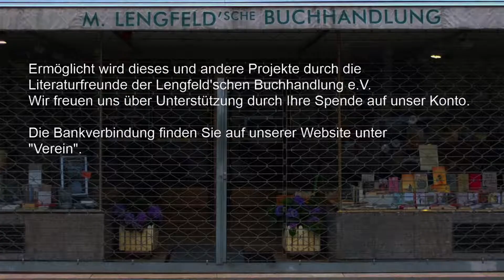Flaubert 6: Helge Heynold liest "Lehrjahre der Männlichkeit"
Gustave Flaubert, „Lehrjahre der Männlichkeit“. Teil 6 der vollständigen Lesung in der Lengfeld’schen Buchhandlung Köln
Große Liebe? Fortschritt und Entwicklung? Nichts von alledem spielt in Flauberts L'Éducation sentimentale, diesem Meilenstein der literarischen Moderne, eine Rolle.
Nicht dass die soziale Wirklichkeit keinen Grund zu Auseinandersetzung und Rebellion böte. Aber Frédéric Moreau, die Hauptfigur des Romans, steht dieser Welt merkwürdig passiv und unentschieden gegenüber. Alles geht immer irgendwie so weiter - und genau in diesem Verzicht auf Handlung und Sensation liegt das Sensationelle dieses in Zeiten der Krise hochaktuellen Romans.
Die Hauptfigur in Woody Allens Manhattan bezeichnet Flauberts letzten vollendeten Roman als einen der Gründe, weshalb es sich zu leben lohne. Wie wahr! In der lang erwarteten Neuübersetzung von Elisabeth Edl ist Flauberts epochaler, ungeheuer moderner Roman noch einmal ganz anders zu entdecken.
Helge Heynold, Vorleser, Sprecher und Regisseur, arbeitet seit über 45 Jahren für ARD, ORF und SRG. Er ist Mitwirkender bei vielen Crossover-Projekten mit Orchestern, Chören und Solisten in den Bereichen Jazz und Klassik im deutschsprachigen Raum. Als Sprecher im Studio liest er Hörbücher ein und ist als Vorleser mit mehrmonatigen Lesungen ganzer Romane live zu erleben. Zuhören können Sie ihm auch beim täglichen Podcast „Ohrenweide“ auf evangelisch.de.

Das Buch zur Lesung – sowie alle über den Buchhandel verfügbaren Bücher - erhalten Sie bei uns in der Lengfeld’schen Buchhandlung Köln – vor Ort, oder auch per Post.
Gustave Flaubert, „Lehrjahre der Männlichkeit“. Übersetzung: Elisabeth Edl. Carl Hanser Verlag, 800 S., 42,- €

Technische Realisierung: Stefan Deistler

Ermöglicht werden diese und andere Projekte durch die Literaturfreunde der Lengfeld‘schen Buchhandlung e. V. Wir freuen uns über Unterstützung durch Spenden und/oder Mitgliedschaft!

Dank unseren weiteren Veranstaltungspartner: Carl Hanser Verlag und Kulturamt der Stadt Köln